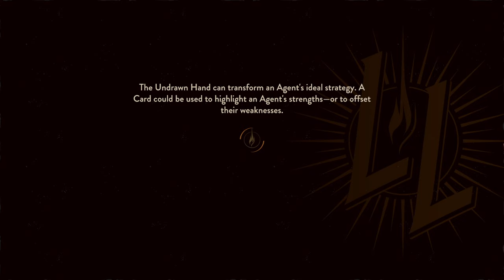A Simple Job - The Lamplighters League - Let's Play - 1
Episode 1 of Let's Play The Lamplighter's League and the Tower at the End of the World is here! We pursue a package taken from a recently murdered courier. Enjoy!

About the Game:
Recruit a team of misfits with unique abilities and unforgettable personalities, and chase the Banished Court to the ends of the earth in a mix of real-time infiltration, turn-based tactical combat, and a character-driven story of adventure and intrigue.